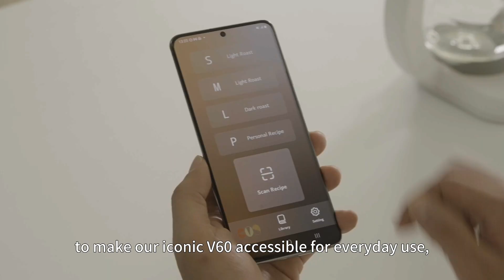Hikaru V60 Smart Brewer | Unlocking The Perfect Coffee with Hario SCAJ Coffee Meister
🎥 Join us for an exclusive interview with Hario SCAJ Coffee Meister, Shuzo Matsumura, as we delve into the world of specialty coffee brewing with our Hikaru V60 Smart Brewer! Discover the story behind Hario and Hiroia, the key factors that contribute to brewing quality, and the advantages of the fully automatic brewing of this innovative coffee maker. It delivers exceptional extraction and unparalleled consistency every single time, so you can enjoy the full spectrum of flavors in every cup. ☕ Don't miss this insider's perspective on the future of coffee brewing!